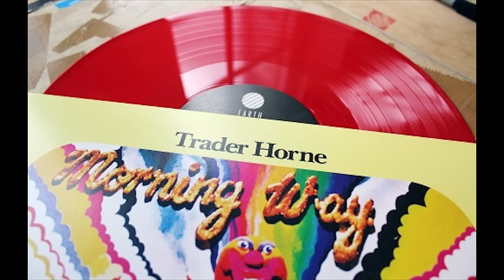Trader Horne Bush Hall Promo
Join Trader Horne and friends for a special one-off performance at Bush Hall in London for a 45th Anniversary performance of the Morning Way album.